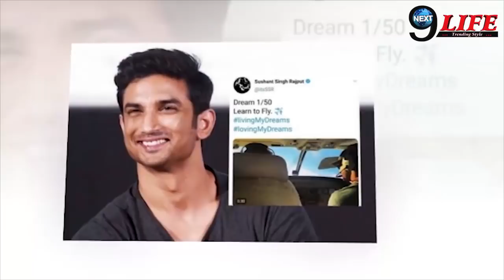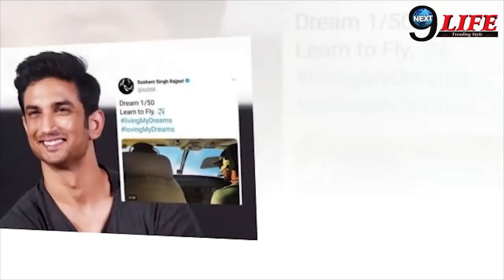सुशांत सिंह को मिला था घर खाली करने का नोटिस || ये है असली वजह || Sushant Singh Rajput || Next9life